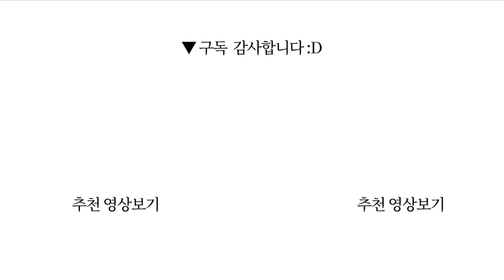돈 때문에 일한다는 건 부끄러운 일이 아니다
스스로를 먹여 살리면서 하루하루 담담하게 나아가는 일, 그것이면 충분하다. - 나카무라 쓰네코

지은이: 나카무라 쓰네코 정리: 오쿠다 히로미
옮긴이: 정미애
펴낸곳: 21세기북스